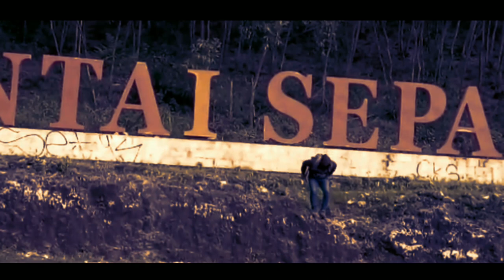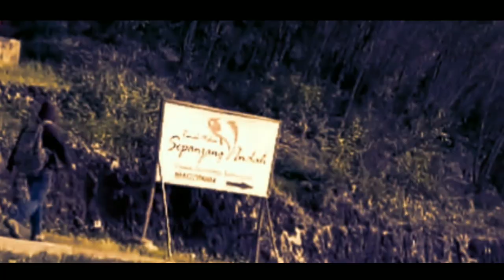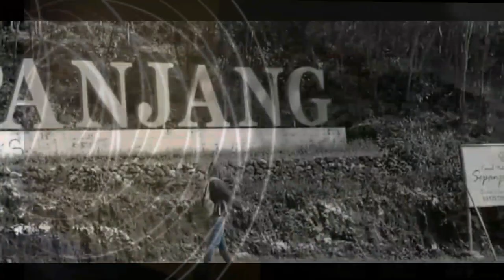Dj Alan walker_Perasaan Baru_New Song 2019(Bebas Hak Cipta)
New Song Dj Aln Walker Perasaan Baru Bebas Hak Cipta
Official Vidios Pantai Sepanjang jogjakarta Bantul.
Thanks to:
✔️Alan Walker Fans Indonesia
✔️Ejm Music Fans

➡️editing vidio: team ejm music
➡️kameramen : Teguh
➡️driver.           :  Napek

Trimakasih atas kunjungan nya di cennel kami bila anda pecinta music sangat pass di cennel ini..smoga terhibur dengan apa yang kami berikan.

Ejm music
2019